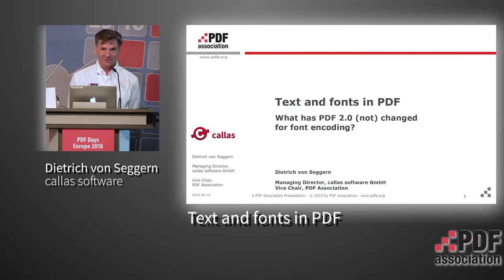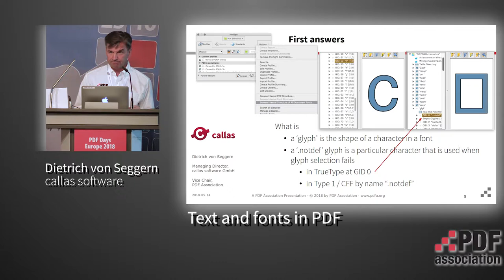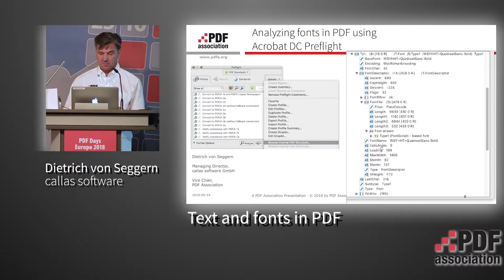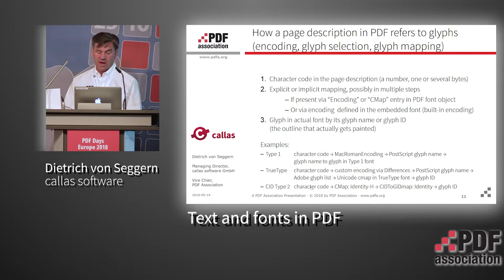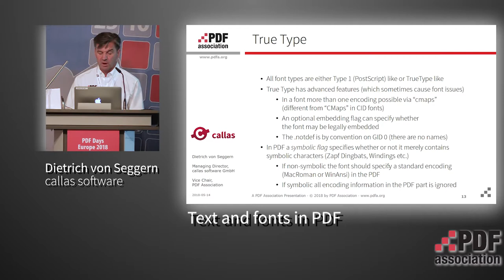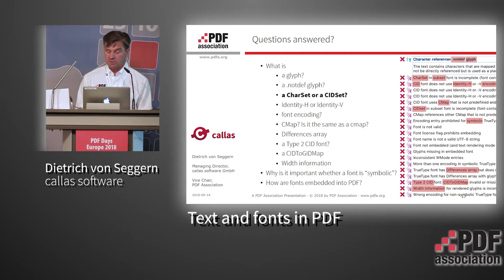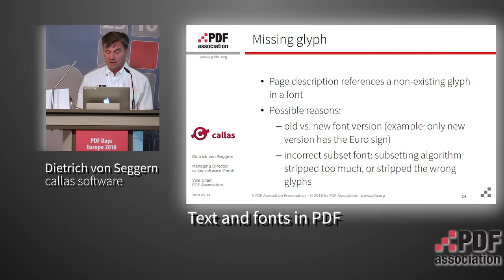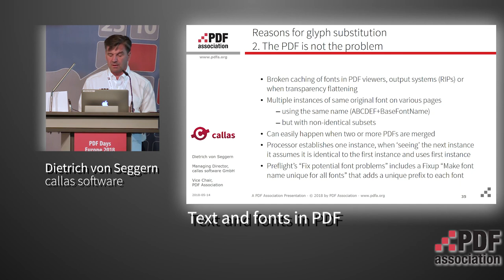Text and fonts in PDF - Dietrich von Seggern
What has PDF 2.0 (not) changed for font encoding?